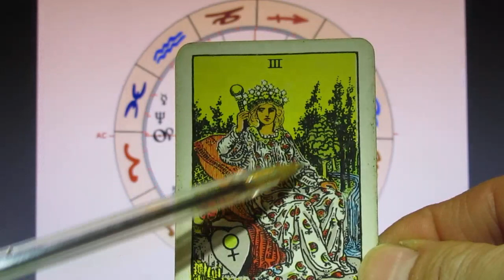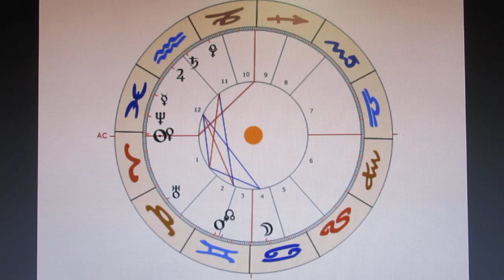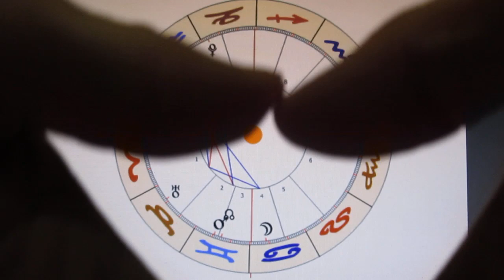TH - 22.03.2021 - Breitbandtrümmerfeld = ihr Lebenswerk - 3/5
SATURN als H10 & H11 steht für ein besonders hartes Vorgehen der STAZIFANTEN & deren Schergen ("Kalfaktores stazifantos trementes")! Doch steht SATURN an der Spitze des 12. Hauses, was sowohl auf IDEALISTISCH
motiviertes Handeln als auch den Einsatz UNFAIRER Methoden hinweist.
Wegen der Härte SATURNS wird auch entsprechend hart und gnadenlos GELOGEN & MANIPULIERT! Längst hat sich ein UNRECHTS-ZK etabliert, und die Staatsratsvorsitzende - samt allen Klonen & Doppelgängerinnen - thront wie der Hahn am Mist auf einem gigantischen TRÜMMERHAUFEN!
Das Trigon zu MARS H1 & H8 an der Spitze 3 bestätigt dieses "Lebenswerk" - denn Wirtschaft & Industrie wurden regelrecht zerstört.
Das Trigon kann natürlich auch die Macht 8 der Medien 3 im Land 1 bedeuten, welche gegenüber dem ZK höchst willfährig (Trigon) agieren.
Beide Interpretationen haben den Beigeschmack des lange Vertrauten...